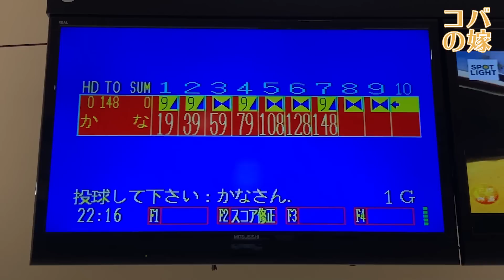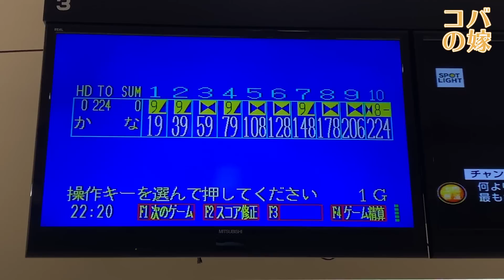2度目のノーミスなるか?!ベストスコア更新の1G♡ボウリング女子の練習風景 第2章100（2nd Bowling Practice）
▼ボール
 STORM(ストーム)、PHYSIX PE PRO MODEL(フィジックス・パワーエリート・プロモデル)
900GLOBAL、クルーズ・ブラックベリー(CRUISE BLACKBERRY)、13ポンド

2020年1月17日からYouTubeの配信を始めました💖